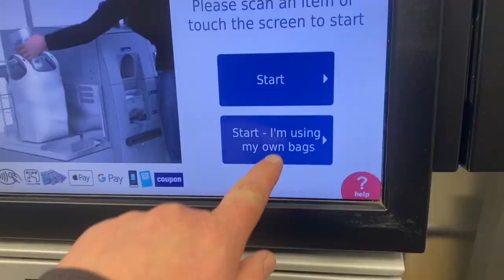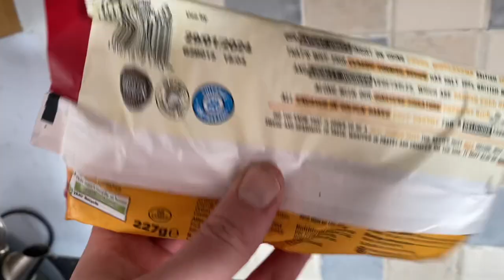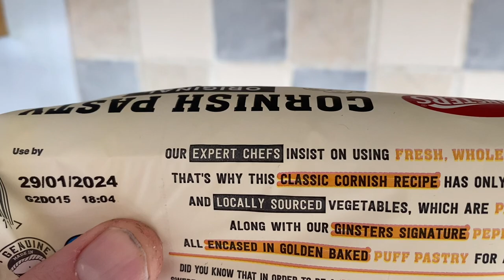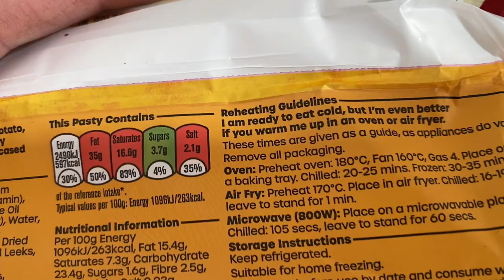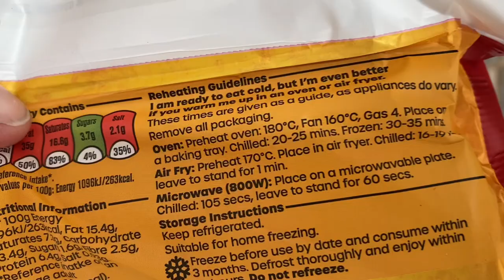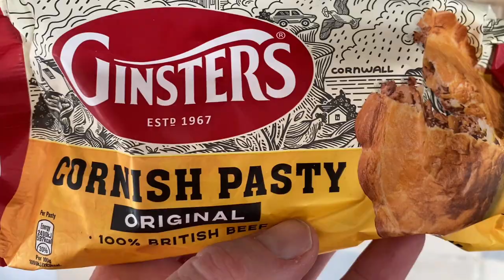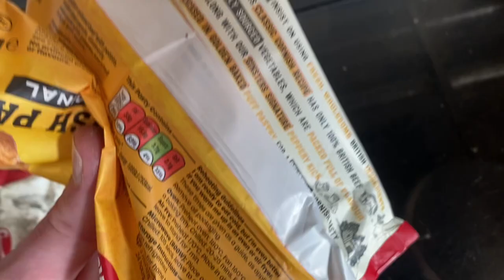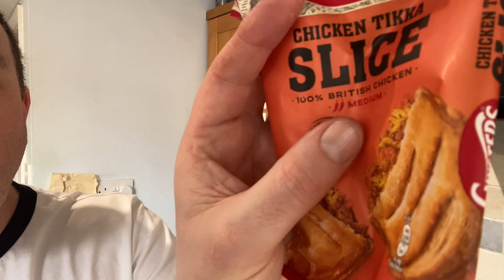Are Ginsters Any Better Hot? | Trying Some Ginsters Products Hot From The Oven!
Join us as we step into the unknown! In today’s episode, we venture into Penzance to procure a range of Ginsters products to take back to the homestead in order to review!

We covered this topic on the channel a few months back (link below) but our review was based on the products being served cold. This time we’re heating them up as per the instructions.

Will a Ginsters Cornish Pasty taste any better hot? Let’s find out!